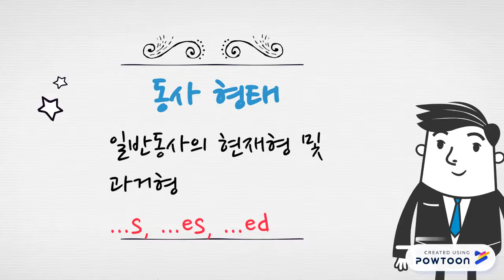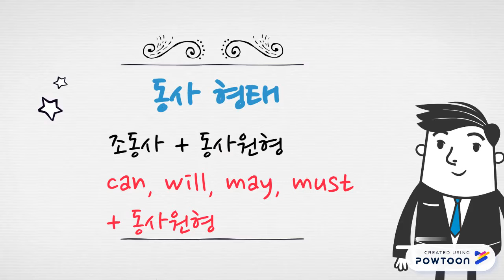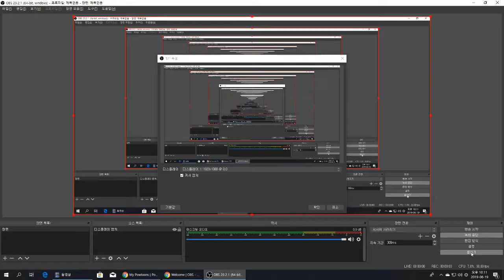test video 1